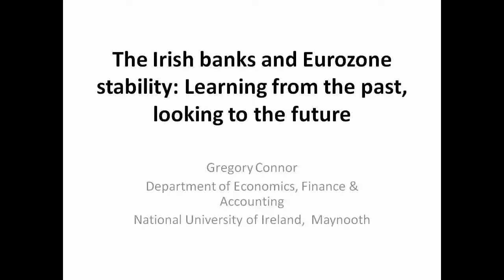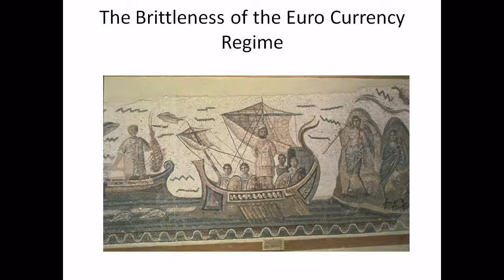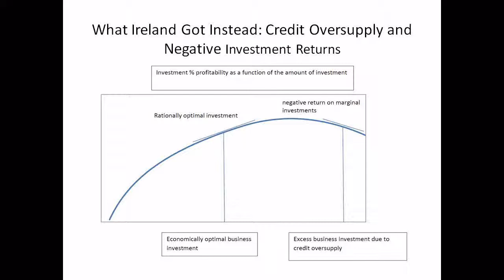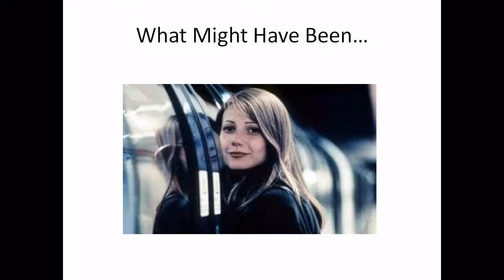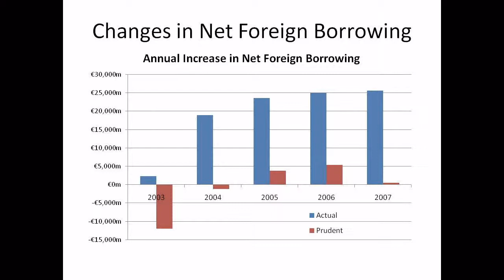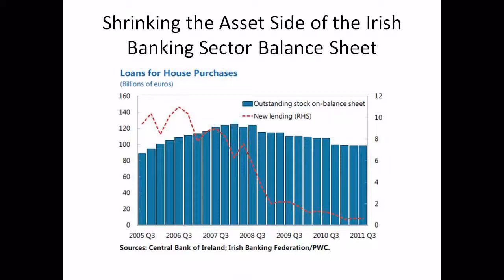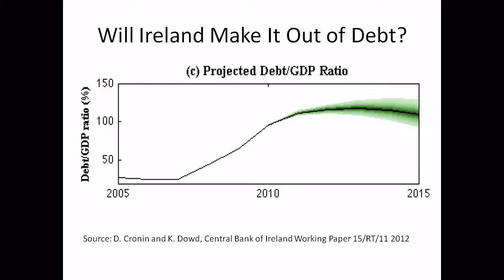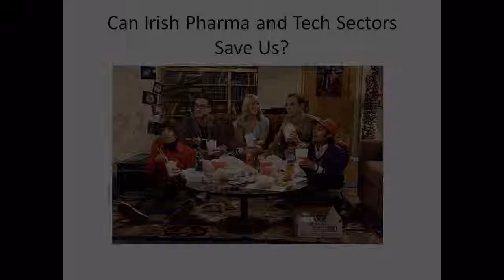The Irish Banks and Eurozone Stability: Learning from the past, looking to the future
Gregory Connor's presentation focuses on a number of key themes -- what the effect was of Ireland joining the Euro, and how things may have worked out differently if our banking regulatory system had been stricter. Following with a look at how we might 'cure our hangover' Gregory addressed the housing situation, mortgage arrears and how Ireland might get out of debt.

This talk was part of 'The Irish Economy. What happened? What next?', a lecture series held in Dublin City Public Libraries during March 2012.